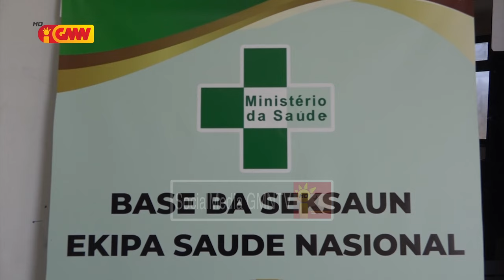Seksaun ekipa Saúde Nasionál hahu instala Postu Saúde iha Tasi-Tolu no fatin destinasaun durante....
Seksaun ekipa Saúde Nasionál hahu instala Postu Saúde iha Tasi-Tolu no fatin destinasaun durante vizita Papa iha Timor-Leste